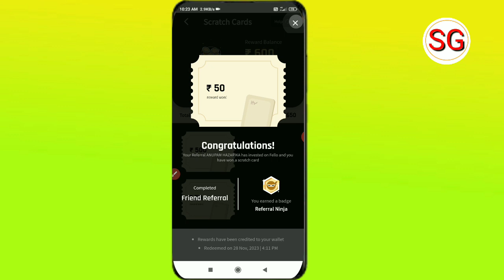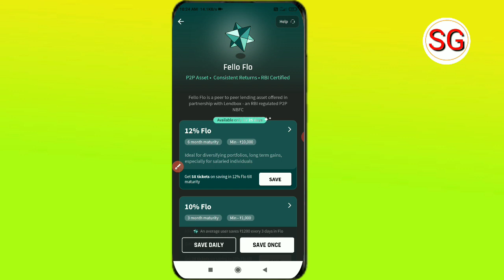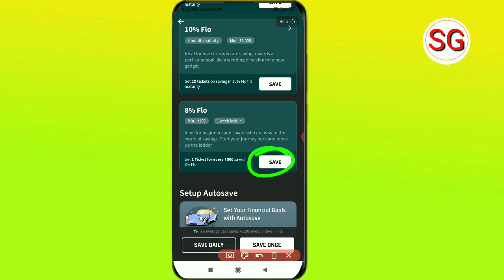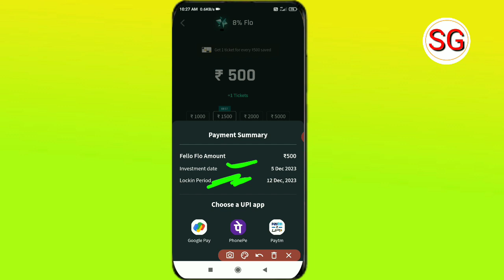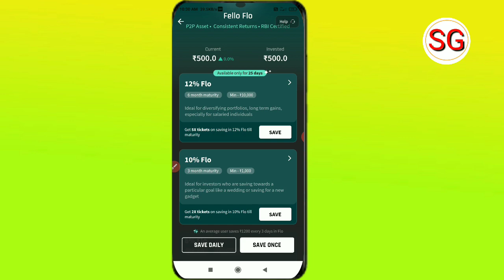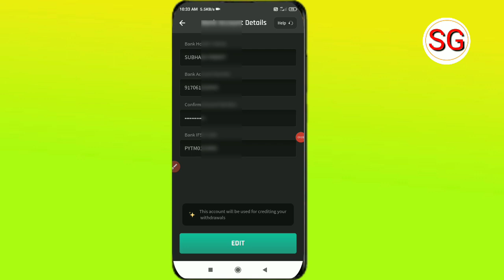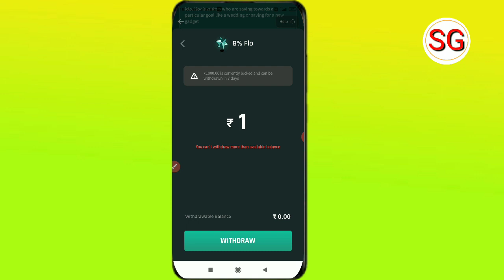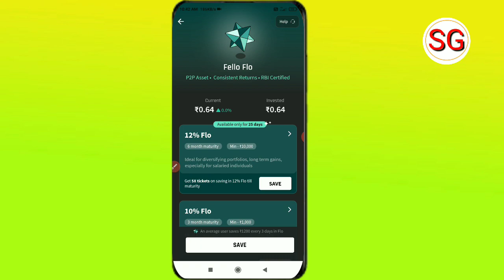fello app se paise kaise kamaye | fello app se paise withdrawal kaise kare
Doston aaj ki video ke madhyam se humne bataya hai ki fello app se paise Kaise Kama sakte hai to doston video Pasand aane par video ko like Karen aur sath mein hamare channel ko subscribe Karke bell icon ko press kar len 🙏

subhash gps